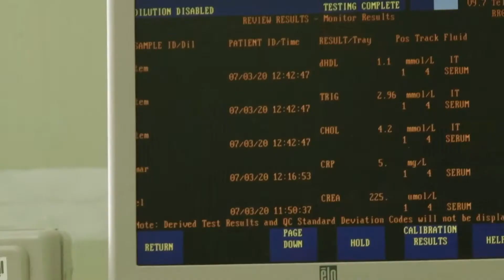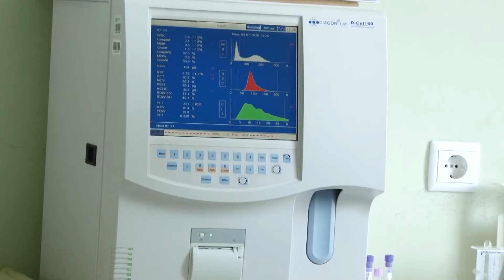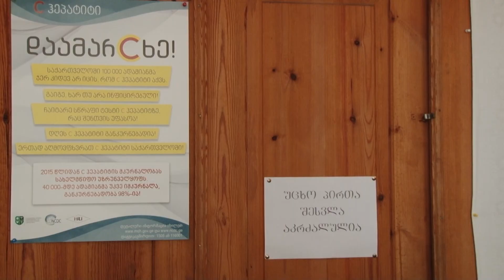ცე ჰეპატიტის ელიმინაციის პროგრამა თელავში